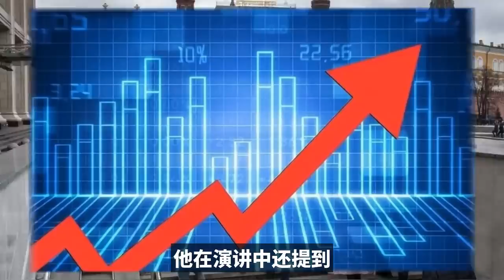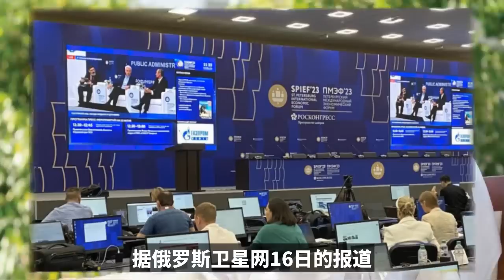创纪录，普京80分钟演讲，证实了美国的担忧